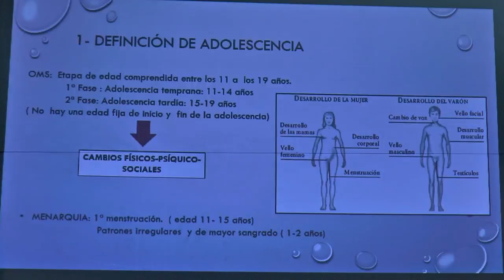Charla sobre salud sexual | Cecova TV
Hablar de sexualidad con un adolescente no siempre es sencillo para los padres o los profesores. Aunque la información y la formación en esta materia ha aumentado respecto a generaciones anteriores, son todavía muchas las dudas que inquietan a los adolescentes y las preguntas sobre cómo abordarlas y contestarlas por parte de los adultos. Profesionales del Centro de Salud sexual y reproductiva de Burriana (Castellón) han intentado aportar luz a todas estas cuestiones con una charla informativa.